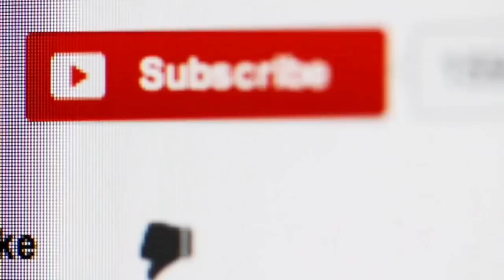Indian Defence Updates : K10 Kaveri Engine on AMCA,Cheaper BrahMos,Tejas FOC,Amazonia-1 by ISRO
1. India's Advanced Medium Combat Aircraft AMCA program will be powered by K10 KaveriEngine .
2. First India-Japan Space Dialogue : Spatial debris and maritime domain awareness to be the focus.
3. 'Cheaper' Chinese BrahMos Equivalent Cruise Could End Up With Pakistan.
4. Rare feat : LCA Tejas program first to achieve FOC without an Incident.
5. France submits techno-commercial offer for Jaitapur Power Project.
6. Another success for ISRO : Brazil’s Amazonia-1 satellite to be launched on board PSLV in 2020.
7. India takes over operations of Iran’s strategic Chabahar Port.